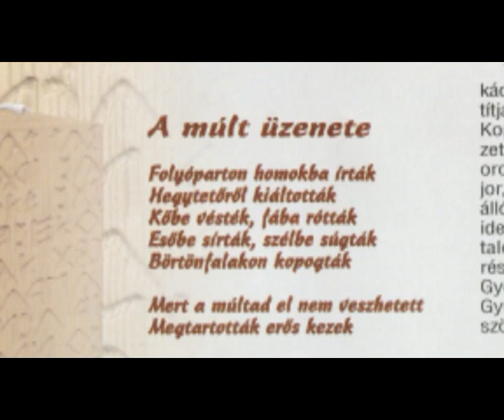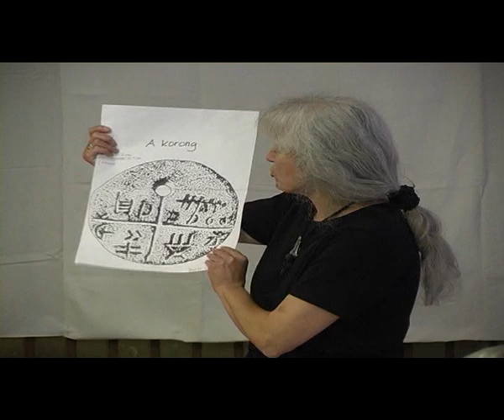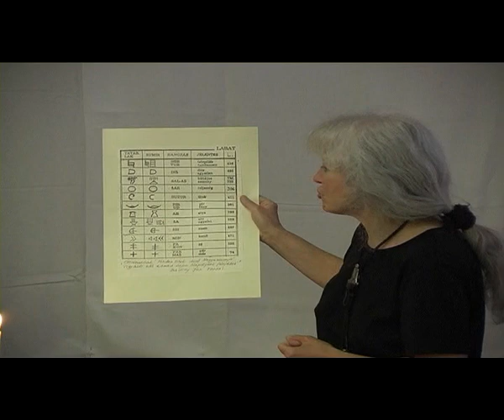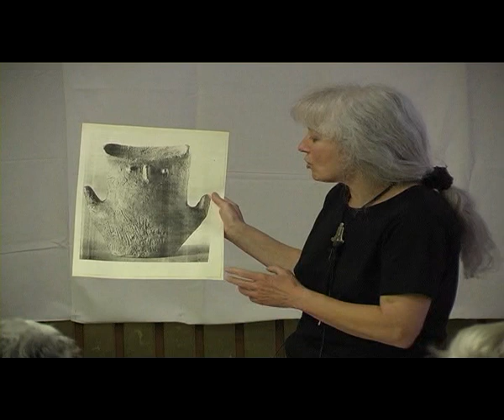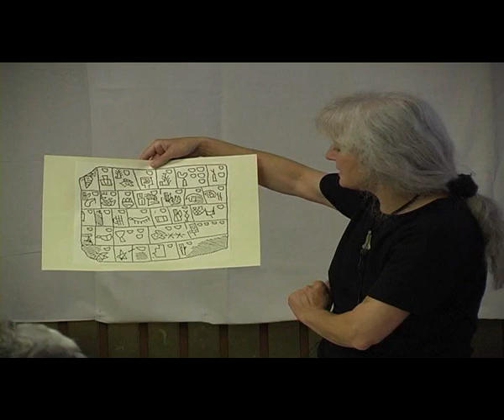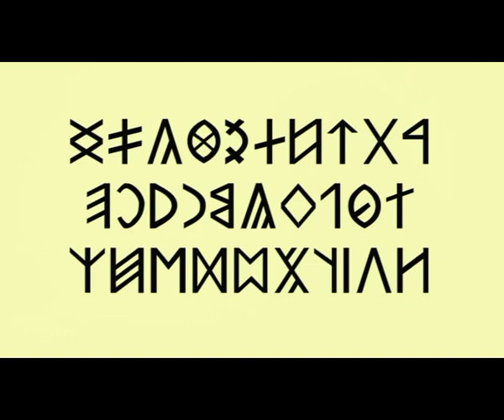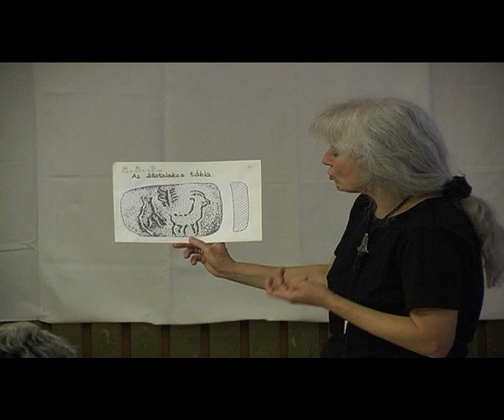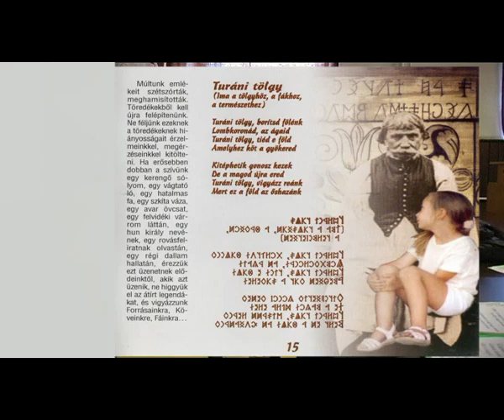Szakács Gábor és Fridrich Klára - Tatárlaka titka